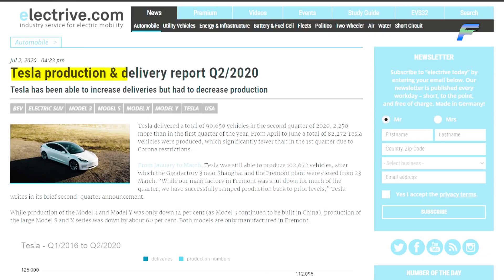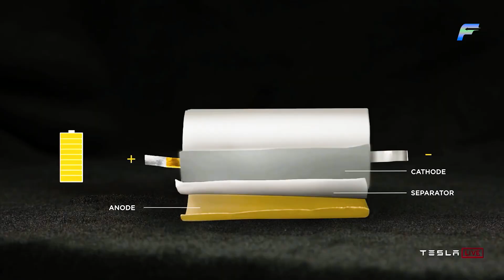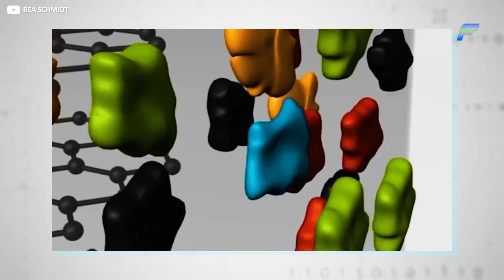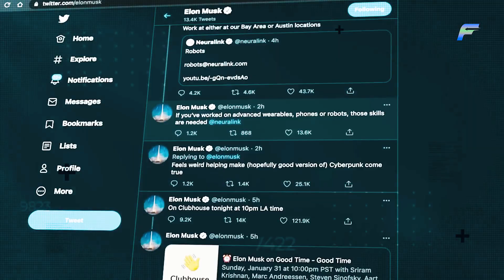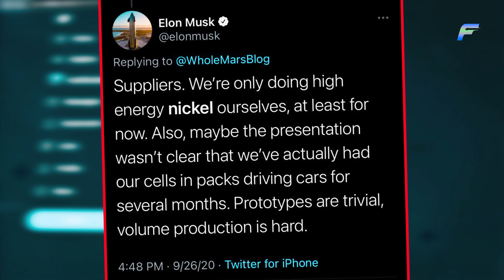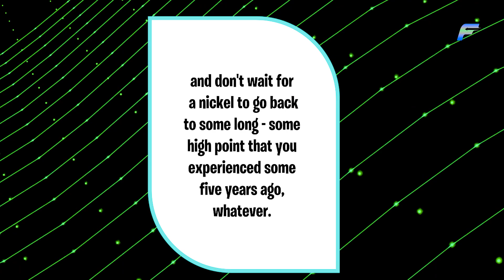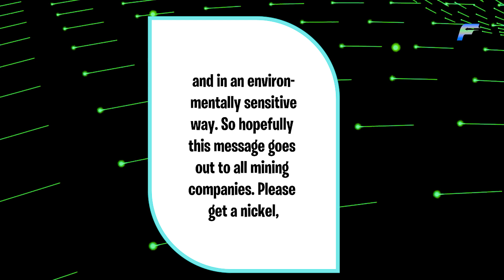Elon Musk Just CRIED After Finding Out Tesla CAN'T Produce The New 4680 Battery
Call him Mr Ambitious because he is always inventing something…Elon Musk is not your ordinary billionaire; he works more than beehive soldiers protecting the queen bee. If he is not developing rockets, he is improving his Tesla brand. One of his latest projects has everything to do with the new 4680 Tesla battery. Please stick with us to the end as we unveil all the latest details, we know about the new Tesla 4680 battery.
The 4680 Tesla battery cell was unveiled at Tesla's Battery Day in September 2020. Tesla has been running a pilot factory for the new battery cell in Fremont, where CEO Elon Musk has been guiding the team, hoping of reaching a production capacity of 10 GWh by the end of 2021, but it seems that goal will remain a dream, at least for now, especially timeline-wise.
In June 2021, during the presentation of quarter two financial results, Tesla released a rare update on cell development. It read in part… We have successfully validated the performance and lifetime of our 4680 cells produced at our Kato facility in California. We are nearing the end of manufacturing validation at Kato: field quality and yield are at viable levels, and our focus is now on improving the 10% of manufacturing processes that currently bottleneck production output. While substantial progress has been made, we still have work ahead of us before we can achieve volume production. Internal crash testing of our structural pack architecture with a single-piece front casting has been successful.